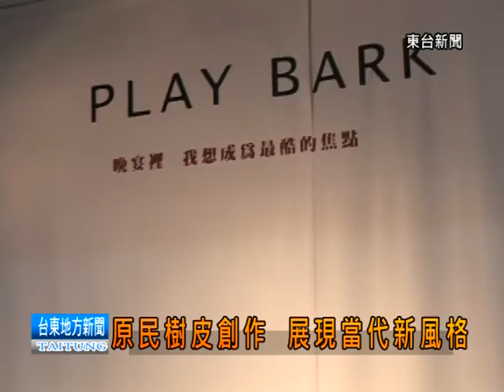121101「時尚 樹皮Play Bark」 時裝特展